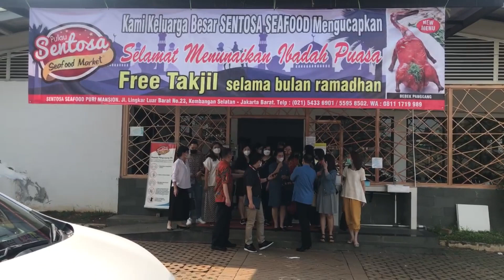Ditraktir bos makan2 Setelah meeting, enak-nya jadi agen properti Remax Golden Star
punya bos yang baik, sering banget ditraktir habis meeting makan2. Kali ini di Sentosa Puri Mansion